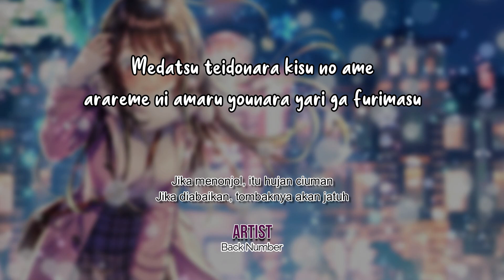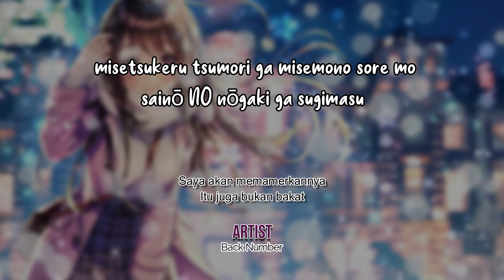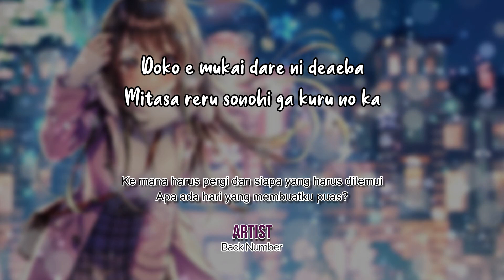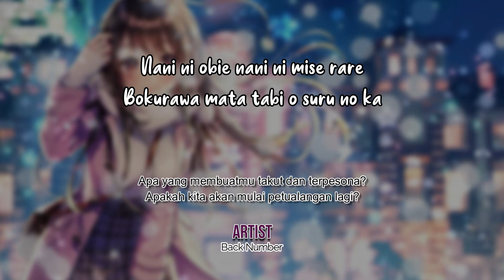Back Number - ARTIST + Lirik Indonesia